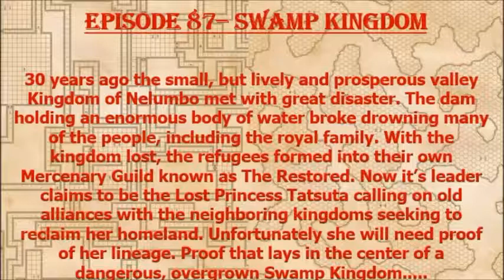Episode 87 - Swamp Kingdom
Kyle takes the helm and leads the party into a swamp to recover lost, regal artifacts from a destroyed nation.